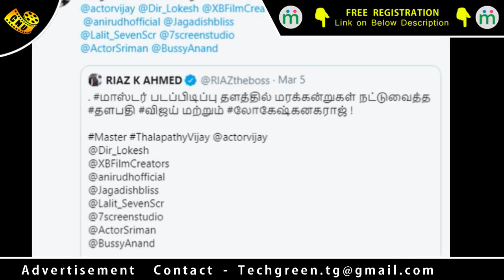Master Gets Appreciation from Hollywood Actor | Thalapathy's Kutti Story World Level Top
மாஸ்டரை பாராட்டிய ஹாலிவுட் நடிகர் உலகளவில் விஜய் கிடைத்த அங்கீகாரம்